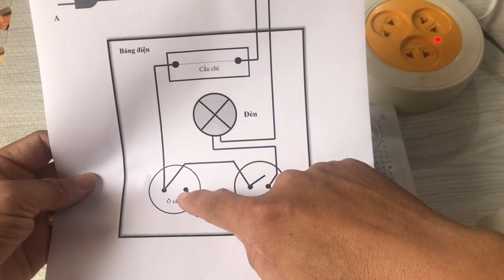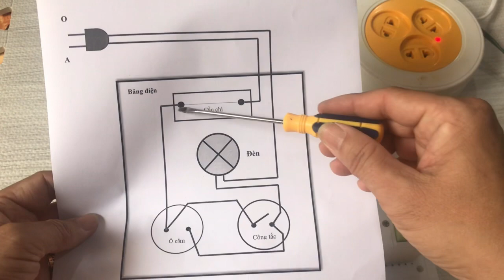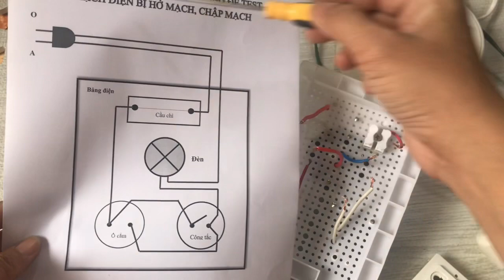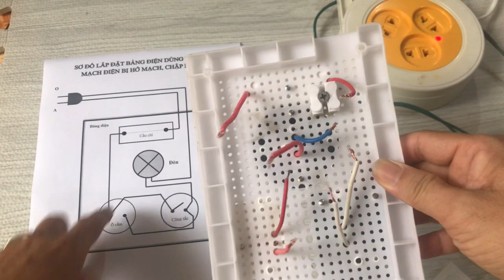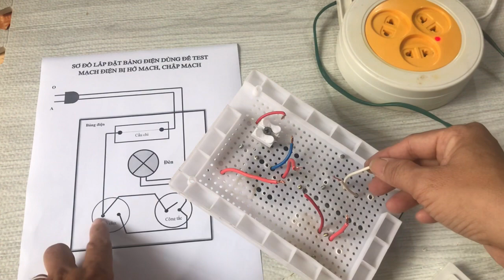Hướng dẫn chi tiết lắp bộ Test chập mạch, hở mạch mạch điện (P2)II DinhCN